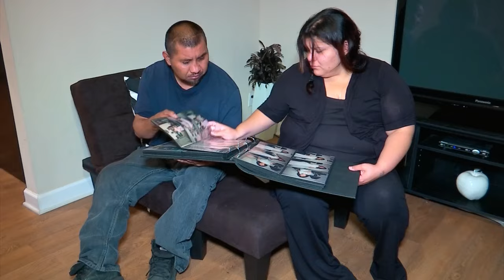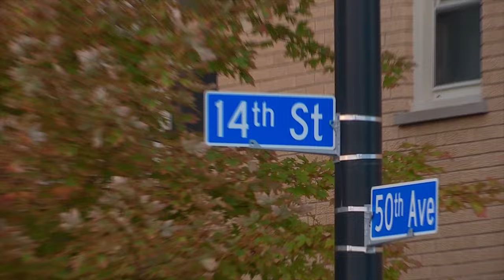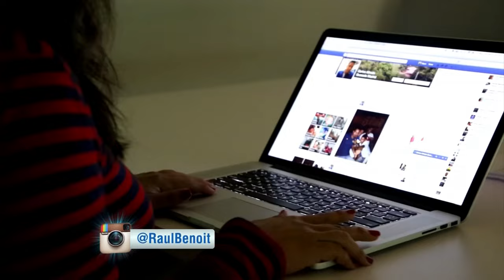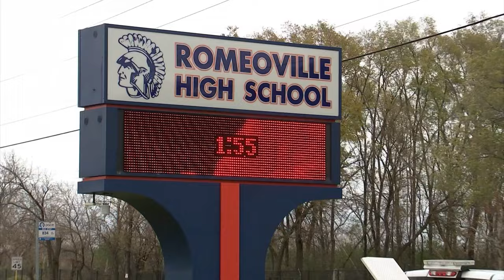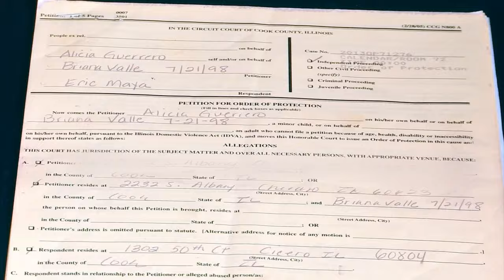Una red de Engaños (Break Up Violence), Aqui y Ahora, Univision.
When Briana Valley disappeared from her home , her mother immediately sought help from the Chicago police. According to her,  the authorities told her daughter was just a runaway. So she decided to investigate on her own . She found the first track on Facebook . Briana as 14-year-old had recently met a friend who claimed to be 16 years-old. Shortly after, she began to unravel a series of lies that led to a fatal outcome.